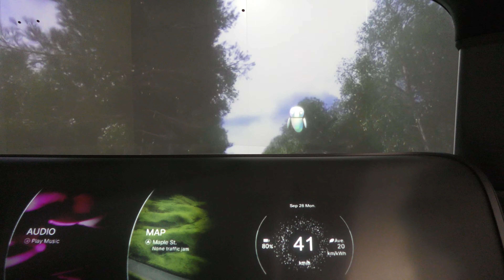京セラ「Moeye（モアイ）」コクピットのデモンストレーション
京セラ、光学迷彩技術採用のコンセプトカー「Moeye（モアイ）」公開